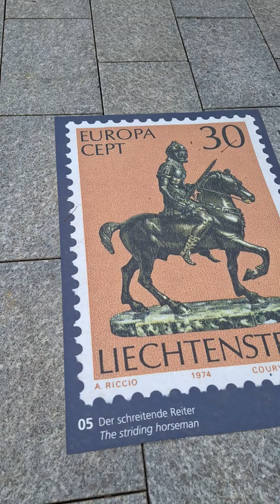July 2024. Vaduz Central Plaza Liechtenstein 🇱🇮. Plus Video Games Hall.